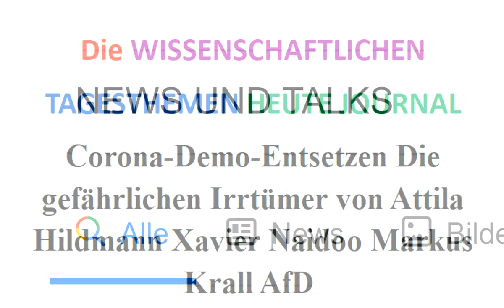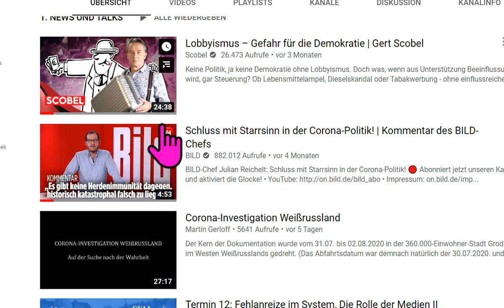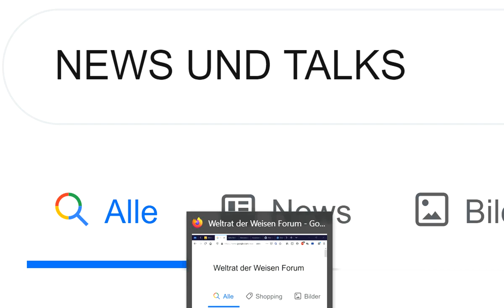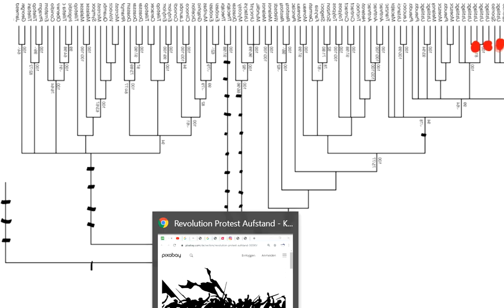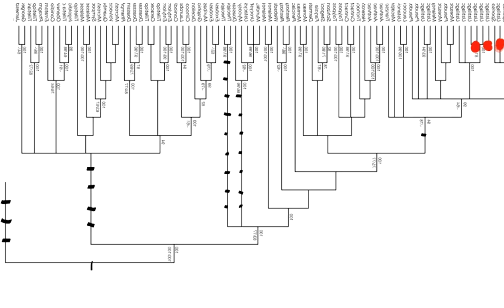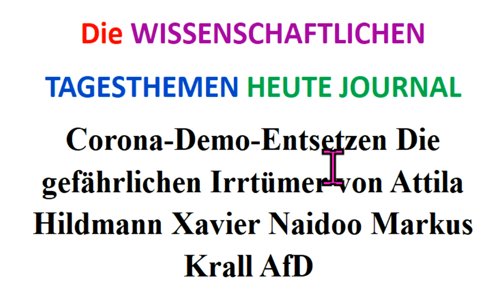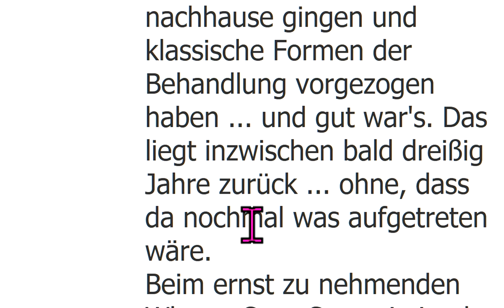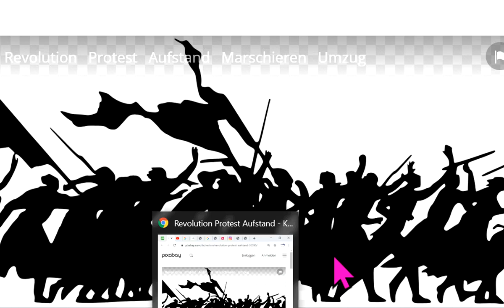Corona-Demo-Entsetzen Die gefährlichen Irrtümer von Attila Hildmann Xavier Naidoo Markus Krall AfD